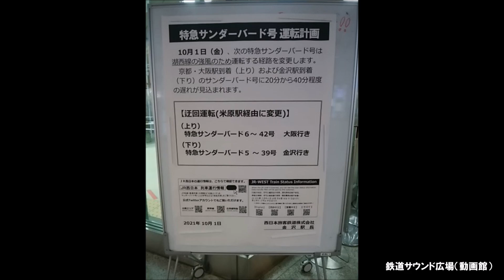【車内放送】特急サンダーバード32号（683系 米原迂回運転 北陸ロマン＋肉声放送のみ 金沢－小松）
21年10月、金沢－大阪間683系特急「サンダーバード32号」車内放送を収録。
台風の影響で湖西線強風につき、米原迂回ルートで運行。通常、自動放送ですが、この日は「北陸ロマン」＋肉声放送のみ。昔ながらの特急らしい車内放送です。